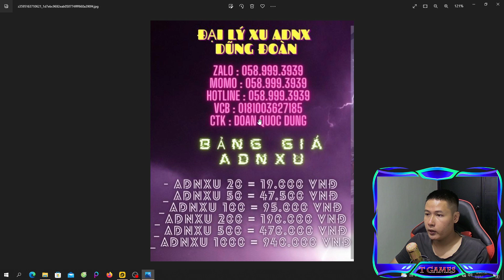Cày Zen Và Exp Hiệu Quả Cho Người Bận Rộn Trong MU Lục Địa Loren - MU Mobile Giống Pc Mới Nhất